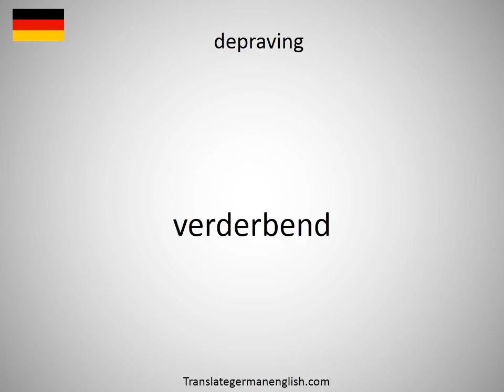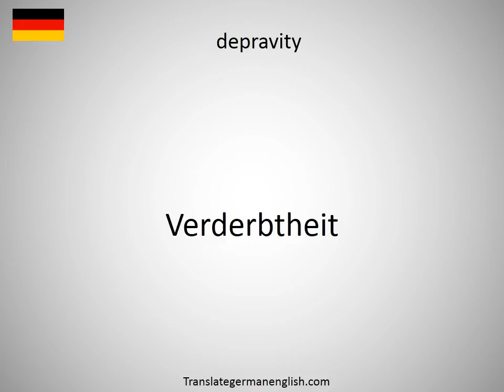How to say depot ship in German?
How to say depot ship in German? Learn the pronounciation depot ship! How to Pronounce depot ship. Expand your vocabulary, learn German words. Practice German online. Use this free pronunciation guide to practice words at a time. Learn German for free. Thank you for viewing, please like or subscribe! hoe om te sê, si të thuash, እንዴት እንደሚናገር, wie sagt man, comment dire, come dire, como dizer, как сказать, nasıl denir, cómo decir, 怎么说, πώς να το πω, hoe zeg je.